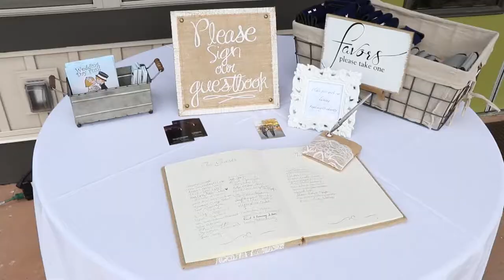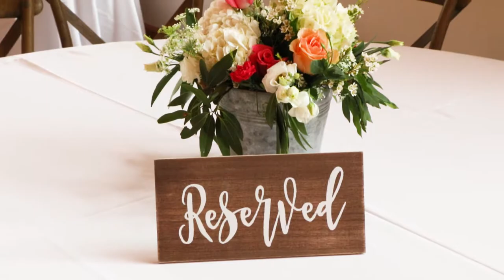Amber & Kyle Wedding Highlights by Terry James Photography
I couldn't wait to share this amazing Wedding Trailer! Kyle Ogden and Amber Ogden are a beautiful couple in and out! They surprised their parents during their Ceremony making everyone cry!! Full Highlights Video coming on Friday at 9am !! Share it with friends and family!
Venue: The Marmalade Lily
DJ: Pro Sound A